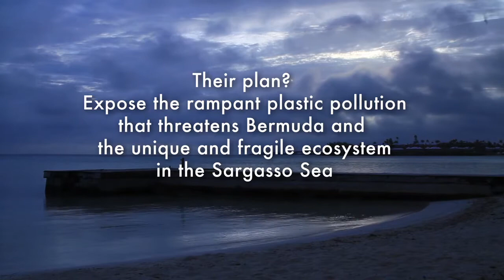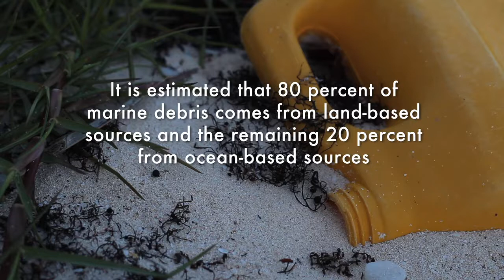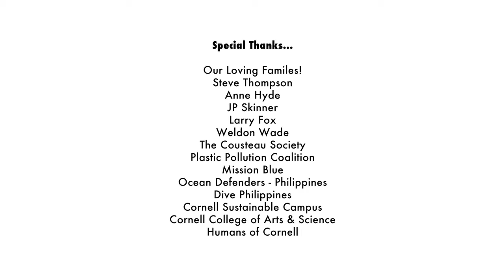Plastic Tides Bermuda Episode 1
The Plastic Tides team is composed of four young adventure conservationists aiming to raise awareness of plastic pollution. Our standup paddleboards serve as our home and as a vehicle for our scientific data collection - a novel approach to this pervasive problem.